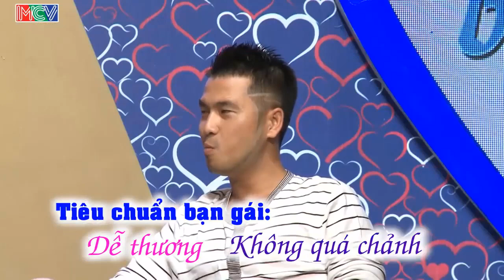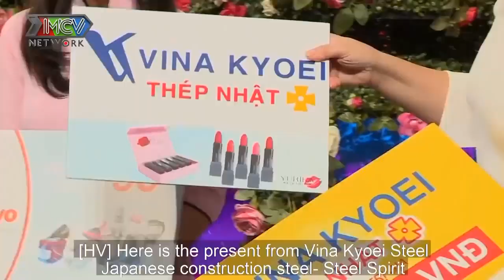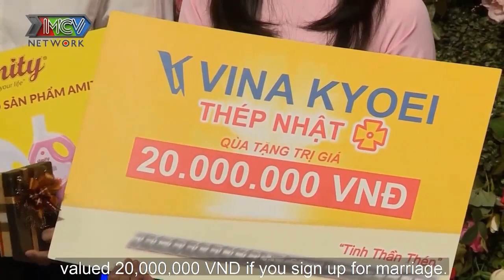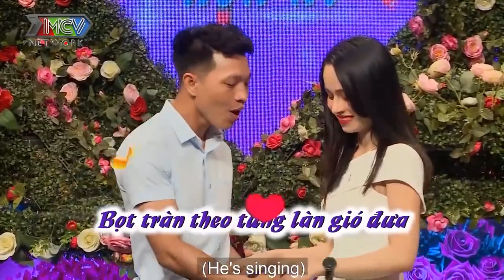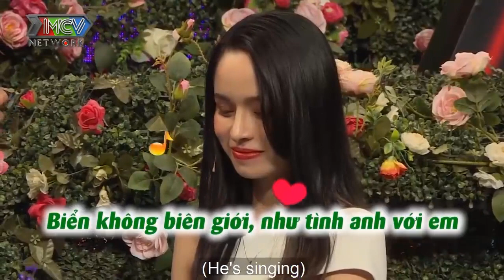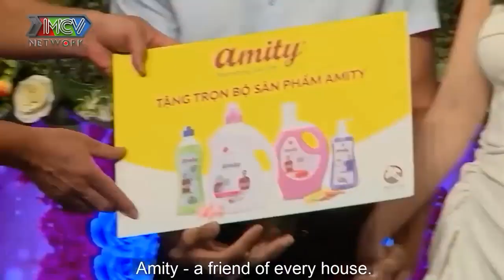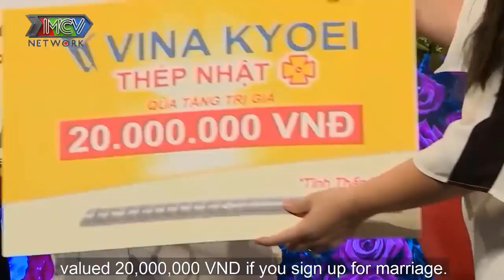BÀ MỐI CÁT TƯỜNG TẤU HÀI cùng NHÀ TRAI làm CẢ TRƯỜNG QUAY CƯỜI BANH NÓC | 69 CÁCH YÊU